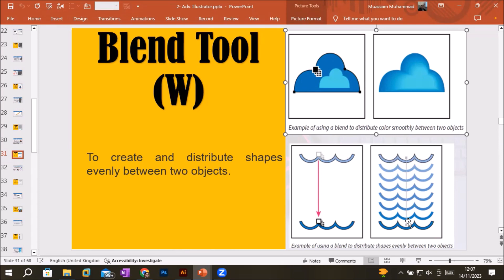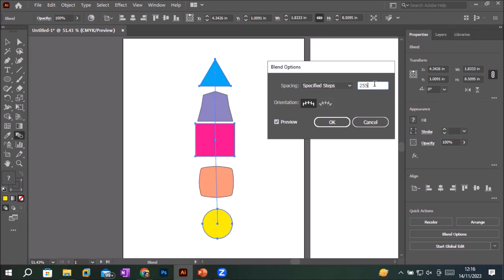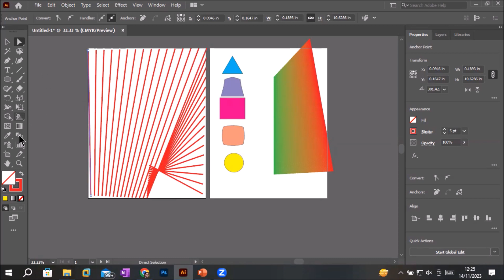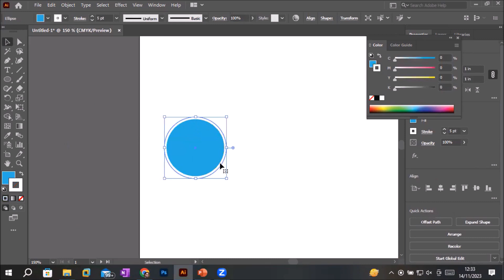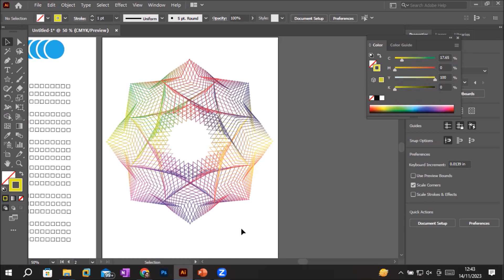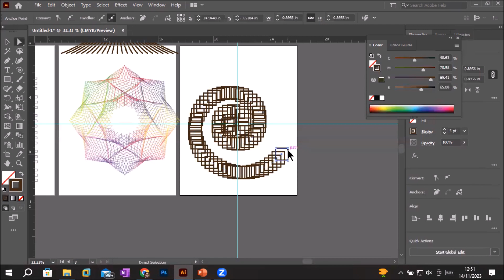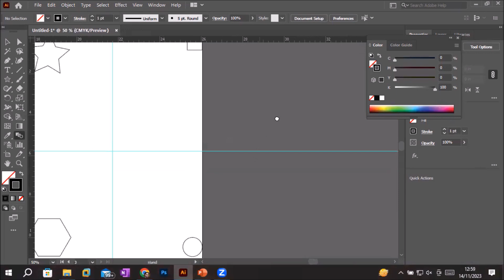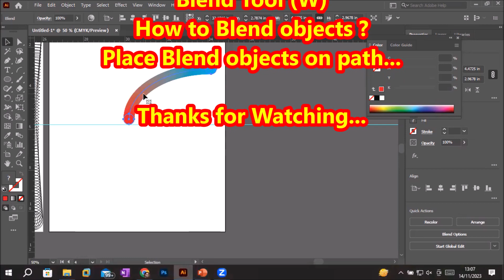IIlustrator Class-13 | How to Blend in Adobe Illustrator | Put blend on path | illustrator tutorials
Learn how to use the Blend tool, I'll take you through few different uses for the blend tool within Adobe Illustrator in this tutorial.